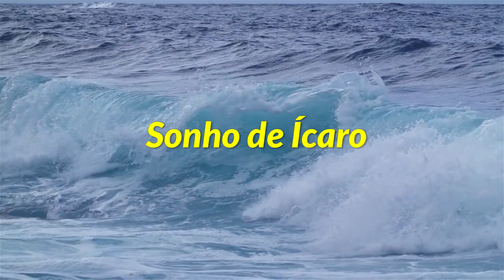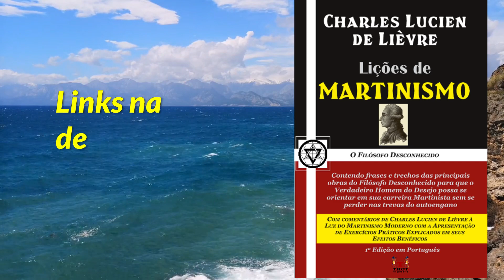248 SONHO DE ÍCARO BIAFRA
248 – SONHO DE ÍCARO – BIAFRA
“Biafra” é o nome artístico de Maurício Pinheiro Reis, nascido em Niterói no Rio de Janeiro, é cantor e compositor e se tornou mais conhecido com sua canção “Sonho de Ícaro, lançada em 1984.

1. DESENVOLVA SUA CONCENTRAÇÃO MENTAL
livro impresso
2. FRASES DE IMPACTO 1
livro impresso
3. LIÇÕES DE MARTINISMO
livro impresso